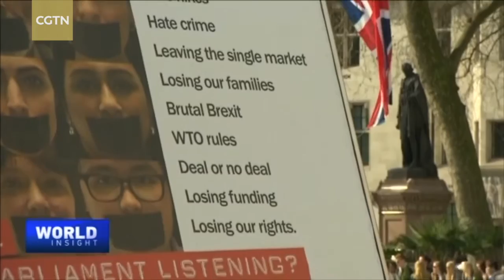Former French PM Raffarin: Peace the spirit of Belt & Road Initiative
All countries should carry out reforms and embrace openness, said Former French Prime Minister Jean-Pierre Raffarin in an interview with CGTN host Tian Wei during this year’s Boao Forum for Asia. He also expressed support for China’s One Belt and One Road Initiative (OBOR), saying that it is a world project because when countries work together, they don’t make war. Raffarin added that the project is not just for peace but the vision is for the whole world. The former French leader noted that the world needs globalization, pointing out that economic problems are caused by fewer reforms not by globalization. Watch the whole interview with Jean-Pierre Raffarin on World Insight with Tian Wei.